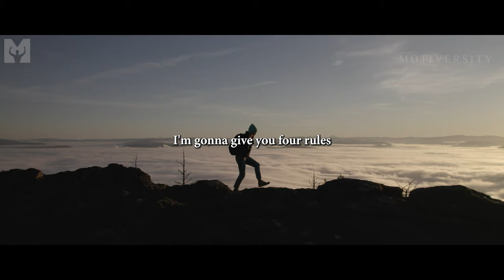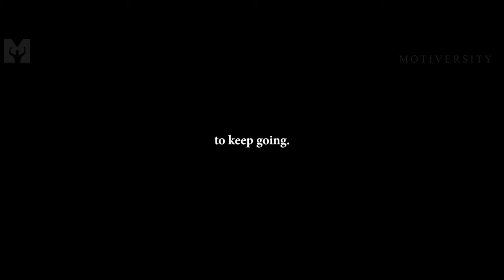DON'T FORGET THE PROMISE YOU MADE TO YOURSELF. START NOW. | Motivational Speech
START NOW! The past year will not stop you anymore! New Motivational Speech on how to change and transform your 2024! Speech from transformational and motivational speaker Marcus A. Taylor.

►Speaker

GAIN INSTANT ACCESS TO MY LIMITLESS MENTALITY MINI COURSE: soarthisyear.com

►Music

Scott Buckley - Helios